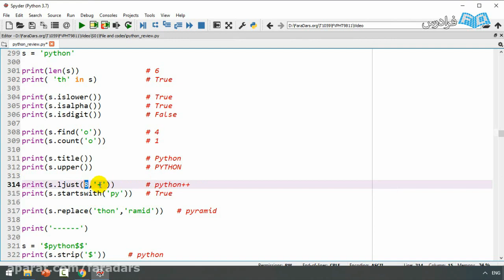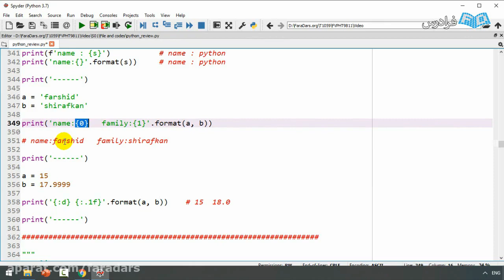How To Be Excited When Learning higher education marketing in 2 months